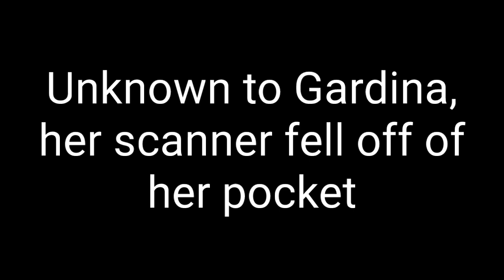AutoLights Adventure Dimensional Rift part 40 Sneaking Away from Velociraptors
WorldLovers have to get away from two Velociraptors without getting spotted or eaten.

No clips or other artworks belongs to me. They belongs to their creators. Only the artworks of WorldLovers belongs to me. No bad comments, no asking when the next part will come out, and NO REQUESTS!!